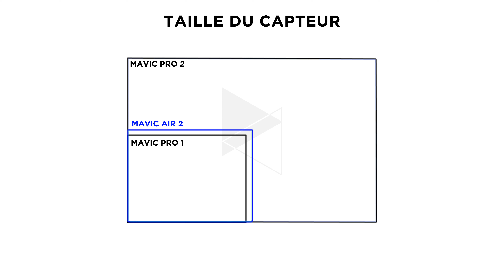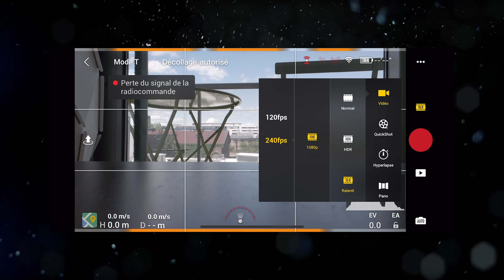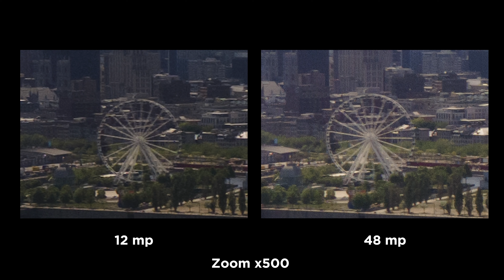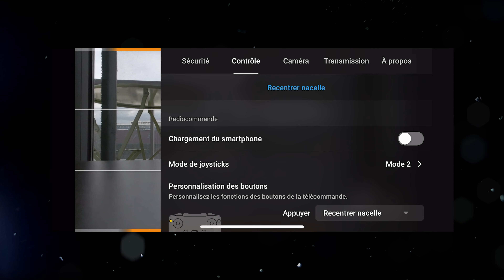DJI Mavic Air 2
🎧 Site où je prends mes musiques et mon sound design (2 mois gratuits avec ce lien)